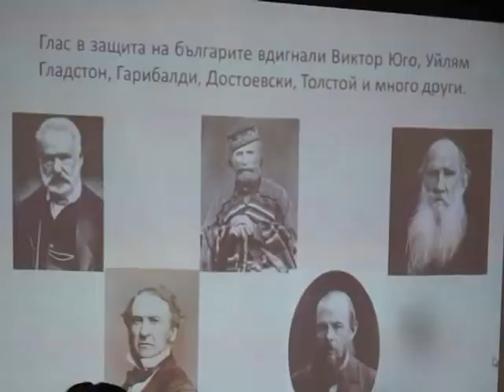3-ти март в ОУ"Евлоги Георгиев"